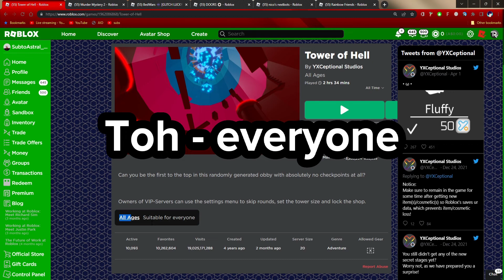NEW ROBLOX UPDATE - AGE RESTRICTIONS